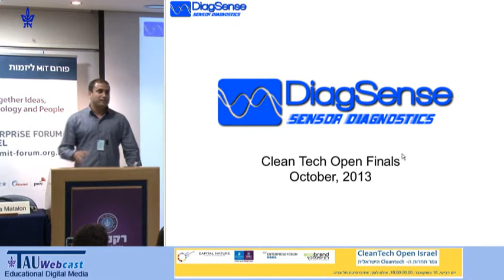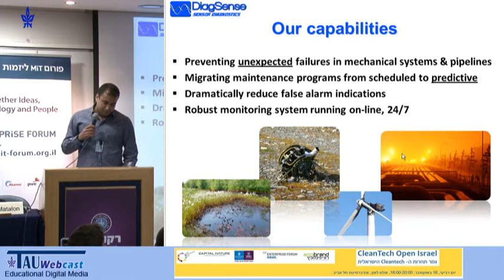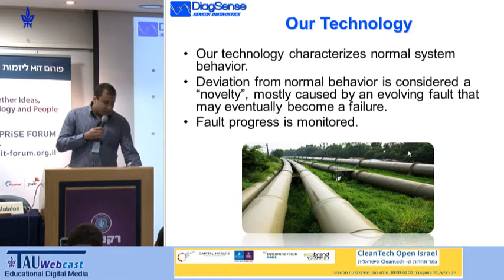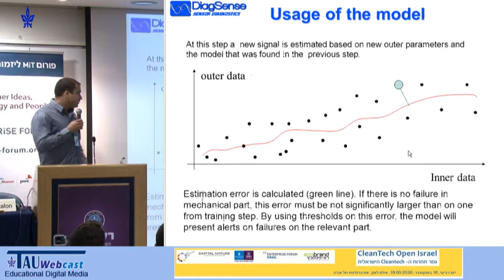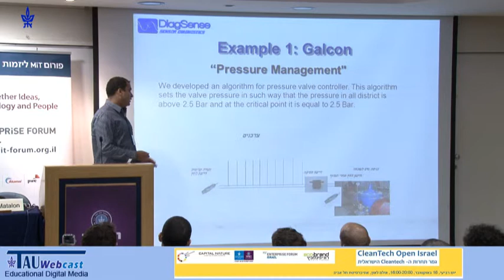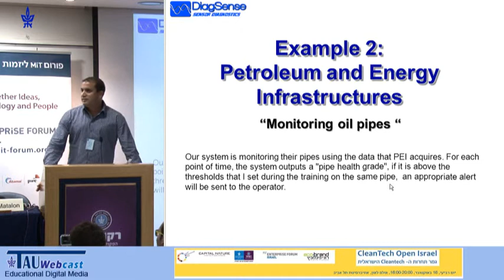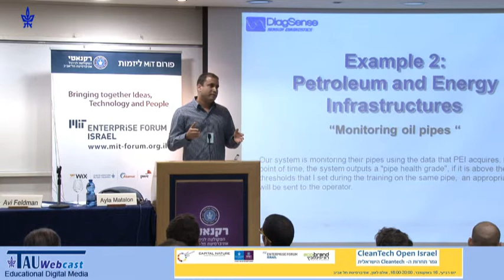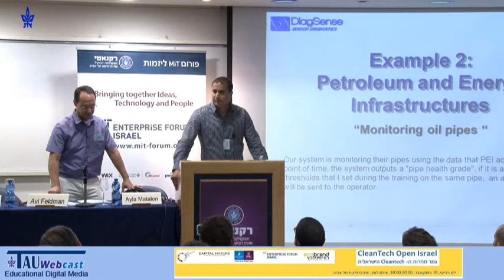Diagsense - CleanTech Open Israel - Global Ideas Competition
Speaker: Tidhar Tsuri, CEO
CleanTech Open Israel - Global Ideas Competition,
MIT Forum, the Recanati Business School,
Tel Aviv University,
16.10.13